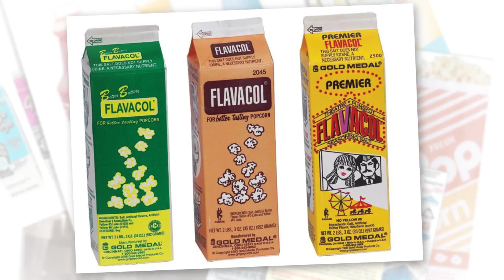1st Choice Restaurant Equipment Sales